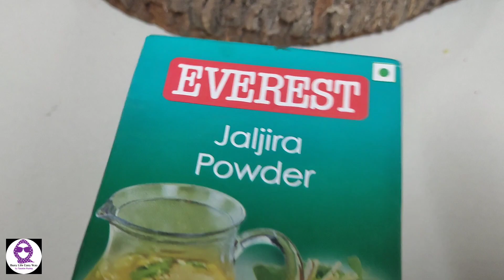মেঘলা দিনের Vlog.Pizza Omelette,Jira Pani /Jal-Jira তৈরি করলাম।কিছু গাছ লাগালাম।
Friday Vlog.Pizza Omelette,Jira Pani Recipe.

Musician: ASHUTOSH